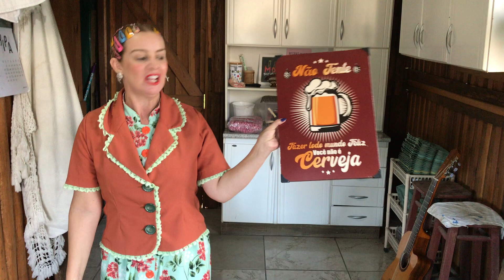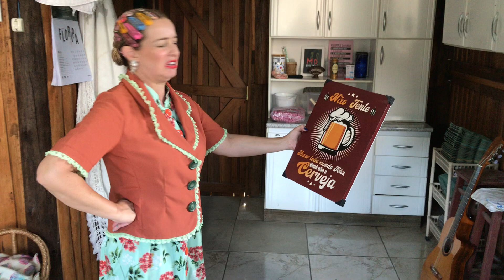Cervejinha gelada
Bom dia môx quiriduxxxx!
O Nirdo deu um presente pro Tibério, com frase de efeito e tudo, mô Deus.

E ainda ele faz poema com o tema, pra mim nunca fez.

Ixpia o qui o Tibério ganhou 😡

🎬 Produção
Geral: @murilobonucci
Comercial: @rosangelagarciaassessoria
Digital: @bewaines